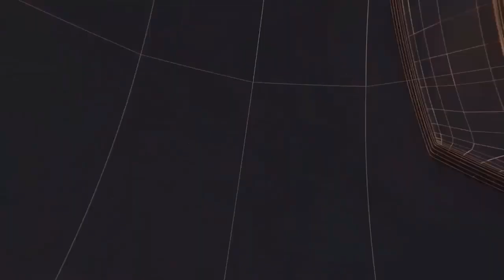जैन धर्म की परंपरा के तहत धर्म जागरण किया गया II TODAY24 NEWS CHANNEL 24x7 II